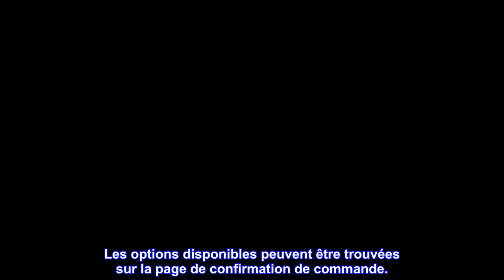Bon produit - APack Chiens et Chats Les Sims 4 Plus - PlayStation 4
Profitez du pouvoir de créer et de contrôler des personnes dans un monde virtuel où il n'y a pas de règles
Développez les relations de vos Sims, poursuivez votre carrière et explorez de nouveaux mondes dynamiques
Créez une variété de chats, chiens, chiots et chatons en personnalisant leur pelage et en leur donnant des personnalités distinctes
Veuillez noter que cet article n'est pas éligible pour la livraison à la date de sortie, les précommandes peuvent donc ne pas arriver le jour de la sortie. Les options disponibles peuvent être trouvées sur la page de confirmation de commande.
Obtenez le contenu des Sims 4 et des chats et chiens des Sims 4 dans un super lot ! vous contrôlez la création de Sims uniques, la construction sans effort de leurs maisons et l'exploration de mondes dynamiques. Ajoutez des chats et des chiens aux maisons de vos Sims pour changer à jamais leur vie et prendre soin des animaux du quartier en tant que vétérinaire.